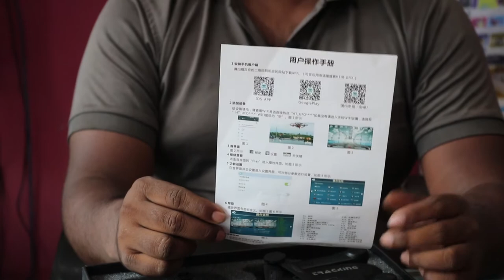Best Drone review 2018 by biplob360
ড্রোন কিনুন খুব সহজে